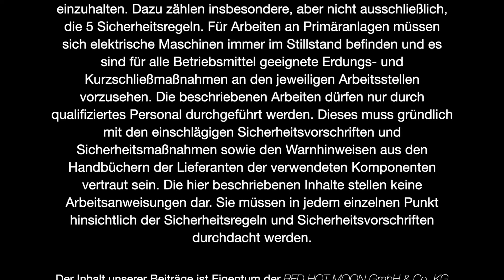Was gibt's Neues beim Trafoschutz?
HERZlich Willkommen, liebe Freunde der Schutz-, Leit- und Elektrotechnik. In unserem neuen Interviewformat "ENERGY TV" starten wir heute mit Episode 1 zum Thema Transformatorschutz. Unser Gast ist Sebastian Schneider von der Siemens AG.

Viel Spaß beim Sehen und HERZliche Grüsse,
Euer SCHUTZTECHNIK-TEAM